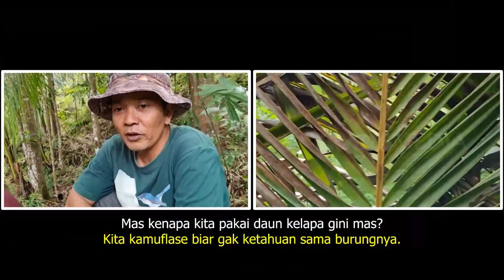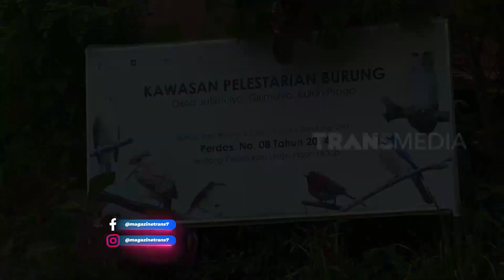Belajar Proses Pengambilan Gambar Burung Bareng Otan | SI OTAN (14/12/22)